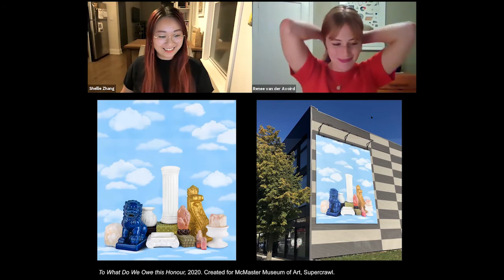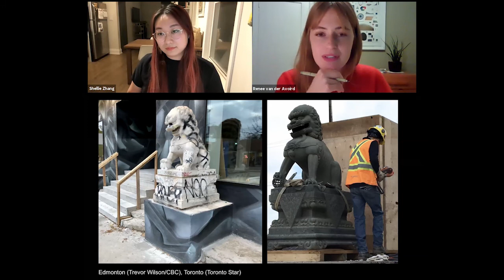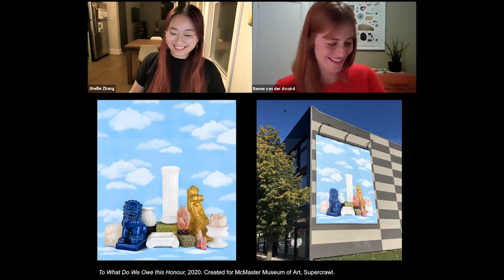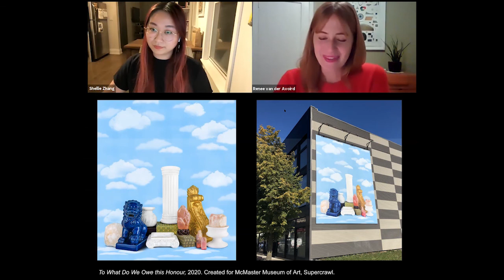Art in the Spotlight: Shellie Zhang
Join artist Shellie Zhang for a conversation with curator Renée van der Avoird about her recent work.

Shellie Zhang (b. 1991, Beijing, China) is a multidisciplinary artist based in Tkaronto/Toronto, Canada. By uniting both past and present iconography with the techniques of mass communication, language and sign, Zhang’s work deconstructs notions of tradition, gender, the diaspora, and popular culture while calling attention to these subjects in the context and construction of a multicultural society. She is interested in exploring how integration, diversity and assimilation is implemented and negotiated, how this relates to lived experiences, how culture is learned, relearned and sustained, and how things are remembered and preserved.

Zhang has exhibited at venues including WORKJAM (Beijing), Asian Art Initiative (Philadelphia) and Gallery 44 (Toronto). She is a recipient of grants such as the Toronto Arts Council’s Visual Projects grant, the Ontario Arts Council’s Visual Artists Creation Grant and the Canada Council’s Project Grant to Visual Artists. She is a member of EMILIA-AMALIA, a feminist reading and writing group. In 2017, She was an Artist-in-Residence at the Art Gallery of Ontario. Her work has been published in Canadian Art, the Toronto Star, Blackflash Magazine, CBC Arts, and C Magazine. Recent and upcoming projects include exhibitions at Artspace (Peterborough), Patel Gallery (Toronto), AKA Artist-Run (Saskatoon) and the Anchorage Museum (Anchorage, Alaska).

Renée van der Avoird is Assistant Curator of Canadian Art at the AGO. Selected AGO exhibitions include The Open Door: Mary Hiester Reid and Helen McNicoll (2020),  Margaret Priest: The Construction Series and Other Concrete Matters (2019), Karl Beveridge & Carole Condé: Early Work (2019), David Milne Centre (2019) and Betty Goodwin: Moving Towards Fire (2019).